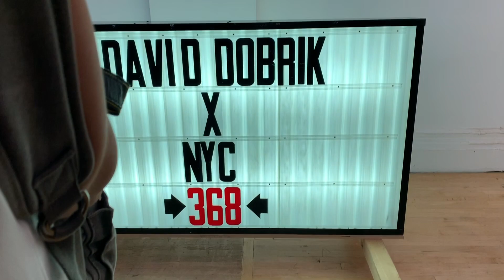DAVID DOBRIK POP-UP SHOP #1 | May 2019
Hiya !

So today our friend and us went into the city to see David Dobrik's Pop-up Shop #1 on May 19, 2019. There were some njtransit mishaps 😂and 3 hours of standing on line, but we made it, and it was a fun time. We weren't able to get the merch we wanted because it sold out :/ but the experience was fun and we got to see him really close! so that was cool. Hopefully we will get to meet him soon in the future!

Thank you Seat Geek and David Dobrik, team for this cool experience. Hope to see ya really soon if you are reading this :)